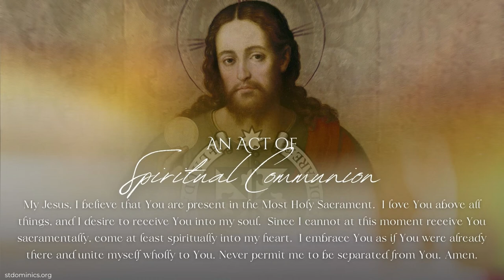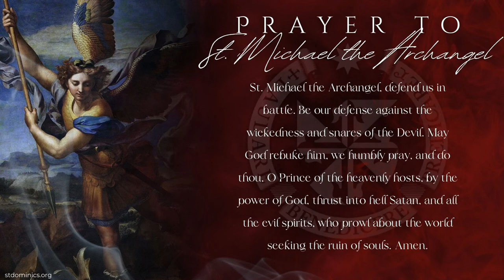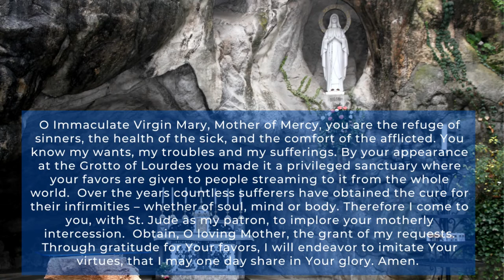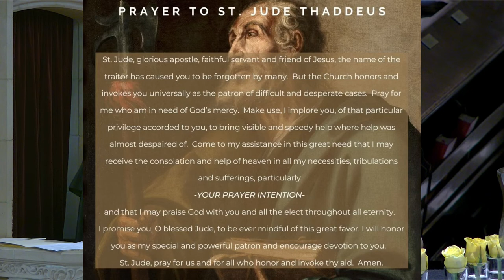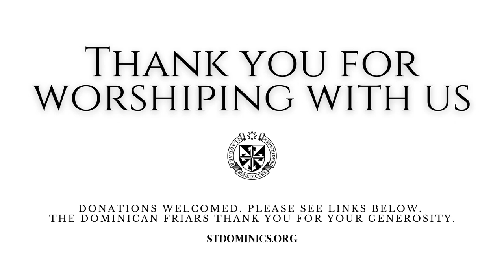Our Lady of Lourdes Novena, 2024: Day 4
St. Jude Shrine and St. Dominic’s Catholic Church, San Francisco is a Dominican parish under the pastoral care of (Order of Preachers/OP) Dominican friars of the Western Dominican Province in the Archdiocese of San Francisco.  Experience the charism of the Dominican Order firsthand; come and celebrate the sacraments with us!

Permission to podcast/stream and reproduce the music in this service obtained from ONE LICENSE with license U8592.